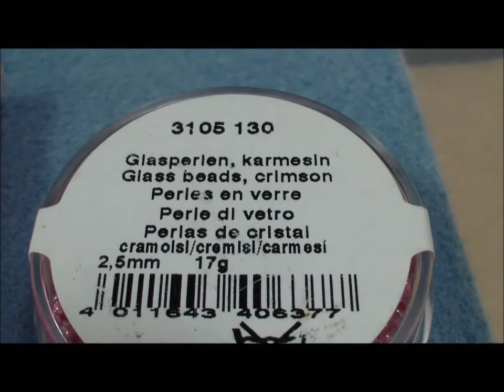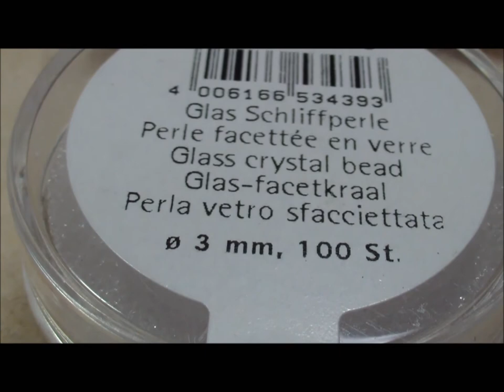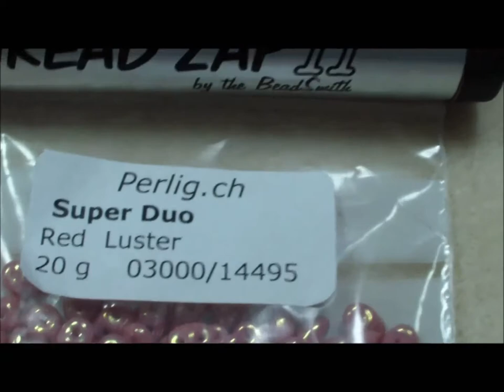Yo-Yo Necklace + 2 Rivoli Yo-Yo Pendant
La Perla Benatta Handmade Bead Jewelry Present  -
Step by Step Silence Bead Tutorial,from my own Beadwork Projekt;
             Yo-Yo Neclace and Yo-Yo Pendant
Penndant has 2 different Look,
I hope,you enjou this Tutorial !
                          Happy Beading